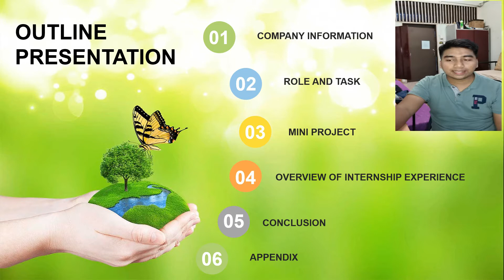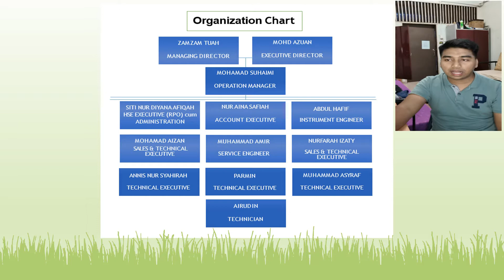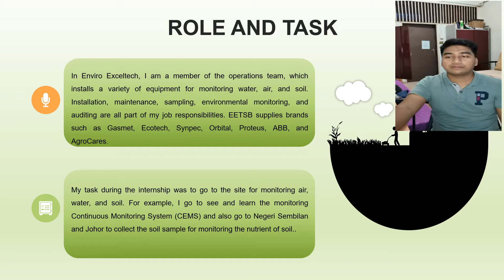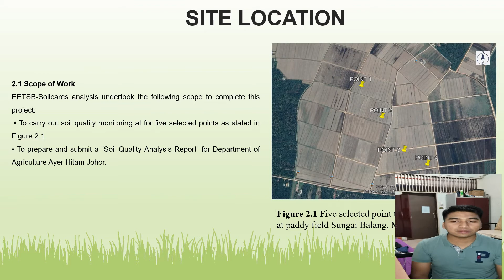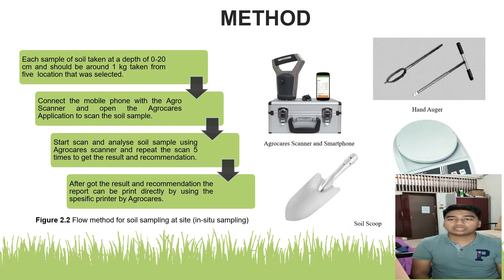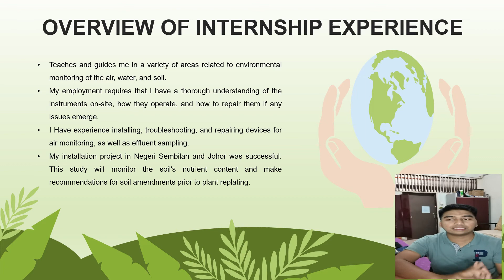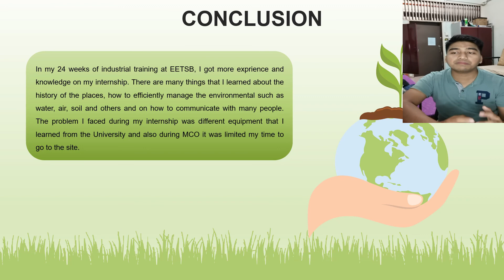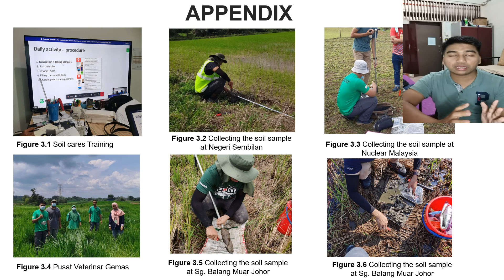194856 Industrial Training Video Presentation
By Muhammad Buzran